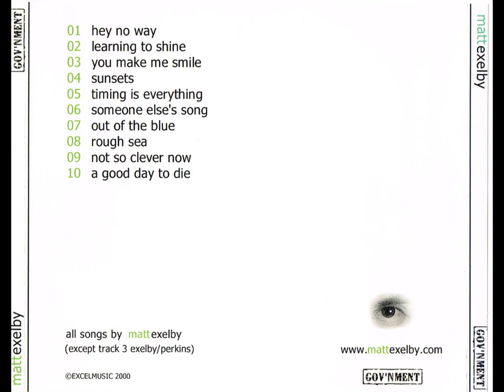Matt Exelby (CD, 2001)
Track listing:
1. hey no way
2. learning to shine
3. you make me smile
4. sunsets
5. timing is everything
6. someone else's song
7. out of the blue
8. rough sea
9. not so clever now
10. a good day to die

all songs by mate exelby (except track 3 exelby/perkins)
(OEXCELMUSIC 2000)

recorded and mixed in england september 2000 to january 2001

mastered by gareth young and baz cox at sw1
photography : gemma chong
guitar amps and equipment : roger white (bosvean electronics)
additional instruments : mandolin : paul anthony anvil and sympathizer : perkins
'rough sea' for terry and all at hager vor surfware co.
info : www. iattexelby.corn